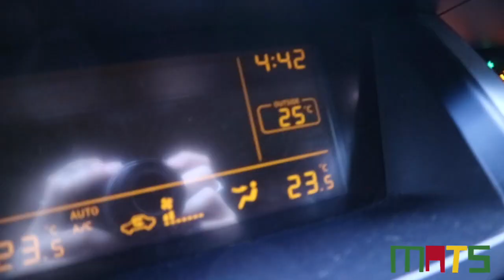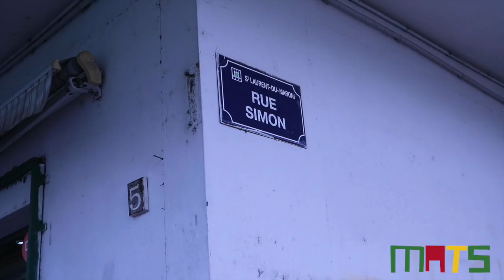Ik heb iets illigaals gedaan | 🇸🇷 #5 SURINAME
Eindelijk is het dan zo ver, mijn avontuur is begonnen. Samen met mijn vriendinnen Myrthe en Niki hebben we ons fijne leventje in Amsterdam achtergelaten en zijn we verhuisd naar de andere kant van de wereld. Ik wil jullie via mijn vlogs gaan meenemen in het leven in het tropische Paramaribo, Suriname.
Ik hoop dat jullie het leuk vinden, want ik vind het namelijk heel spannend. Bigi prisiri!

♫ Muziek: I won't let the sun go down on me - Nik Kershaw, Moi Misi - Sabakoe, Madness - Jordyn Edmonds, I'm so - Andrew Applepie, Bella Notte - Lou Monte.